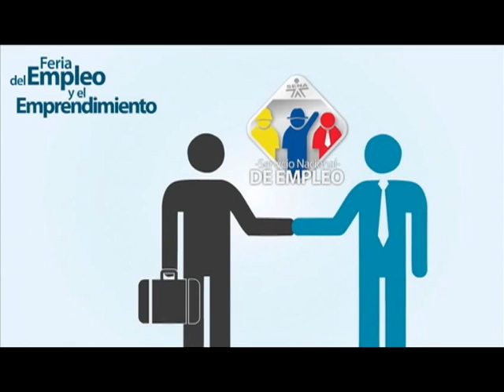Feria del Empleo y Emprendimiento